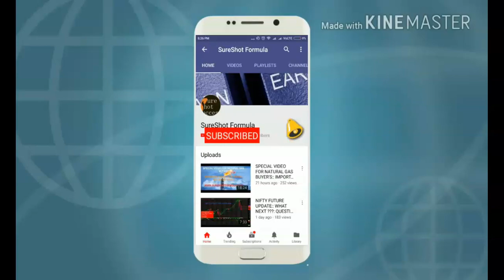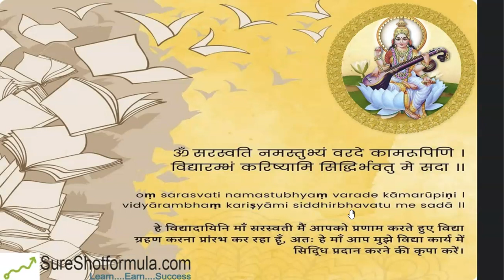🔴🤔⚠️सोमवार को सोने-चांदी में कुछ बड़ा होने वाला है !!| DONT MISS THIS VIDEO 🚫अब शुरू होगा असली खेल🤔